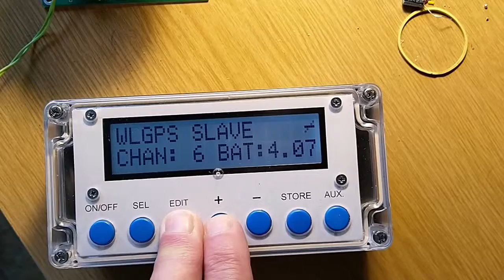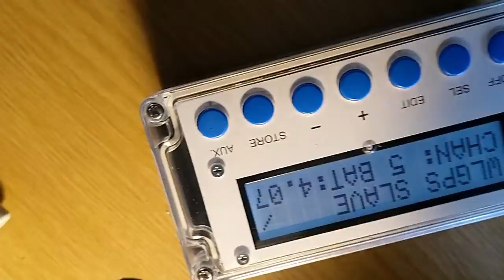RF Programmer with WLGPS